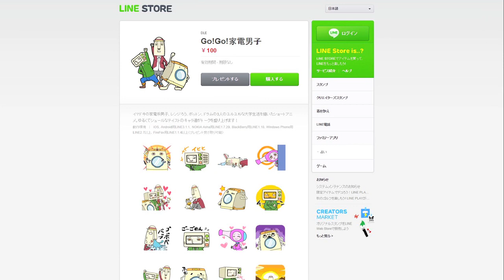家電男子145「地球最後の日」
イマドキの家電系男子
「ポットン」「レンジろう」「ドラム」の大学生活を描く「Go!Go!家電男子」。

「地球最後の日の過ごし方」について語り合う4人。
後輩・ソウジッキーは「いつも通り過ごす」と断言するが…。

出演：中山祐一朗（阿佐ヶ谷スパイダース）・松居大悟・浜野謙太（SAKEROCK・在日ファンク）・花澤香菜・富岡晃一郎

＊Facebookページ!